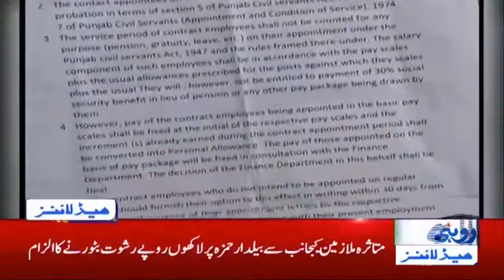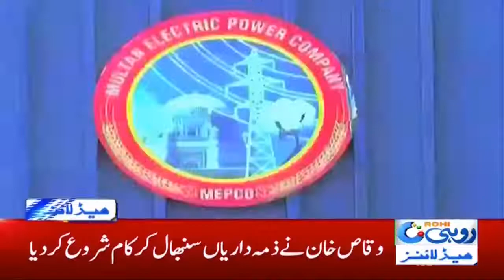7am News Headlines | 31 July 2020 |Rohi